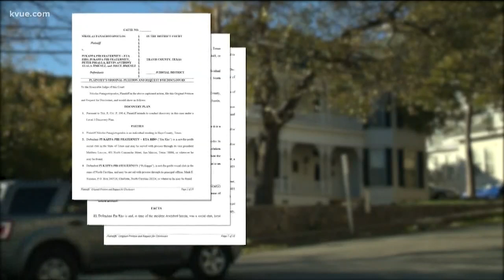Texas State student suing fraternity over attack | KVUE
We are hearing from the attorneys who represent a Texas State University student brutally attacked outside the school's Pi Kappa Phi fraternity house.